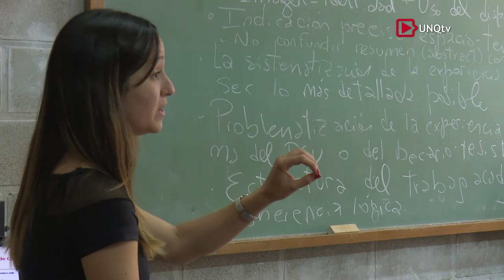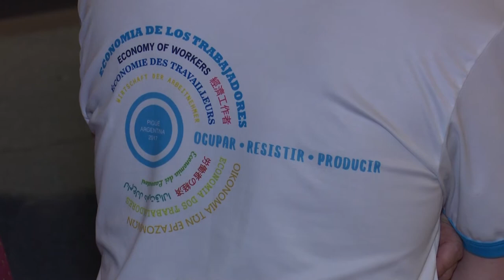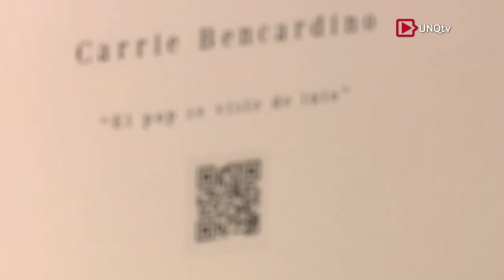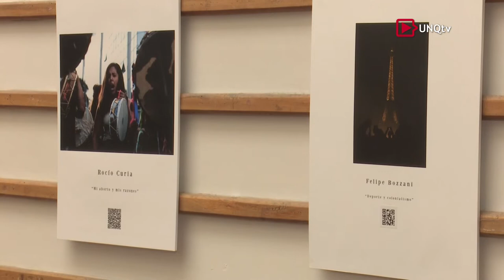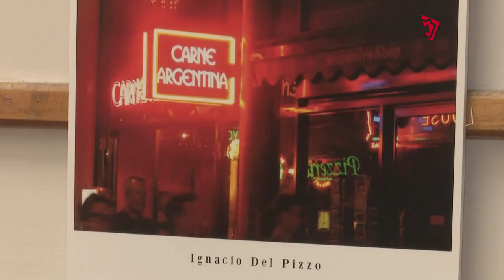Q.Noticias - Programa Nº 204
:: VII Jornada de Becarios y Tesistas 2017

Directora del Departamento de Ciencias Sociales (UNQ)

Lic. María Valdez
Directora de la Licenciatura en Artes Digitales (UNQ)
Coordinadora Eje "Arte: Prácticas y Mediaciones"

Lic. Ana Aymá
Docente (UNQ)
Coordinadora Eje "Discursos, Representaciones e Identidades"

Dr. Alejandro Kelly
Beca Post Doctoral CONICET. Miembro del Centro de Investigación y Nuevos Estudios sobre Cine (CIyNE)

:: Jornadas sobre la gestión estratégica en PyMEs y Emprendimientos

Lic. Juan Ledesma
Director de la Licenciatura en Administración (UNQ)
Integrante de la Comisión Ejecutiva

Lic. Maximiliano Pérez

:: Revista Espartaco

Lic. Ignacio del Pizzo
Editor General de Espartaco Revista

Felipe Bozzani
Curador de la Exposición. Director de Arte de Espartaco Revista

:: Charla con Eduardo Barcesat

Eduardo Barcesat
Abogado Constitucionalista. Defensor de los Derechos Humanos